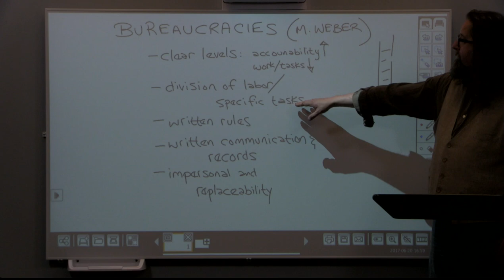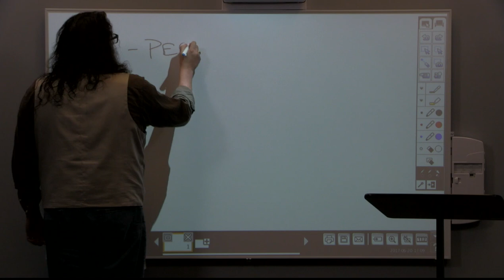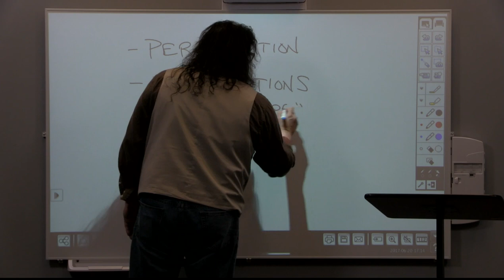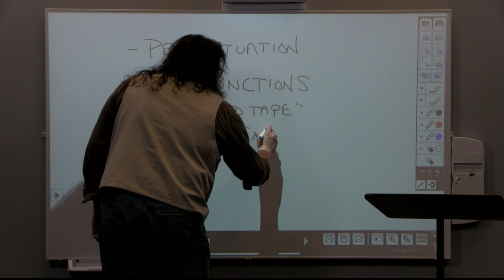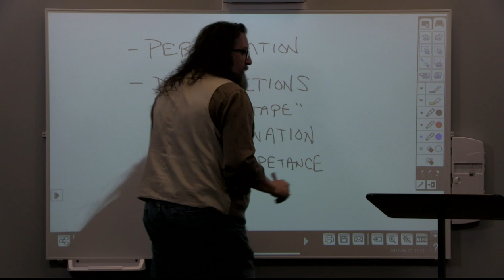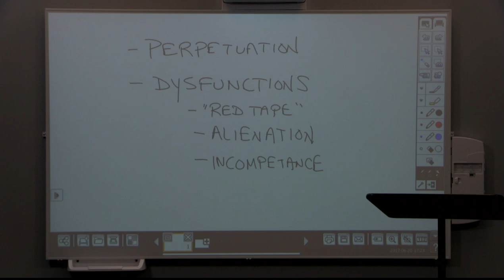Module 5, Lecture 2: Bureaucracies